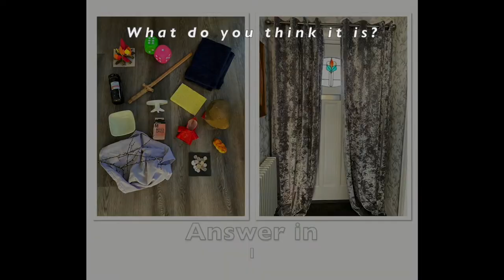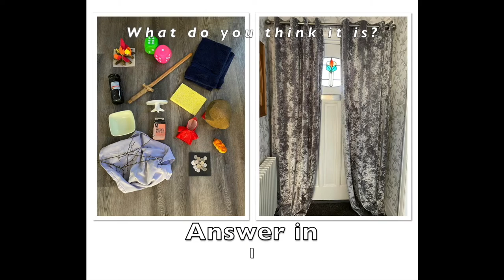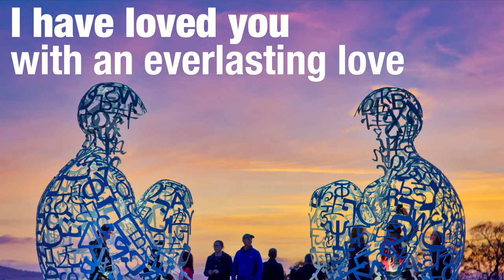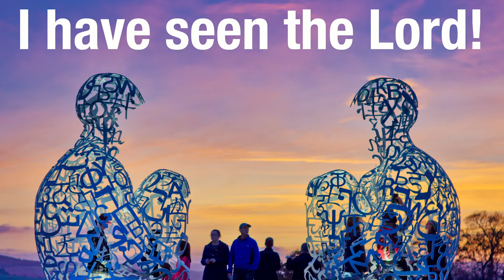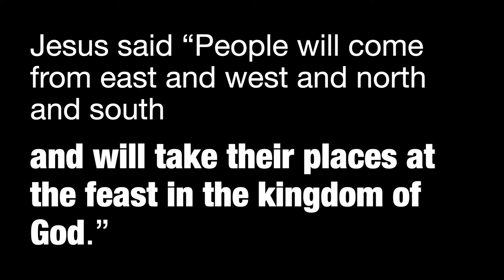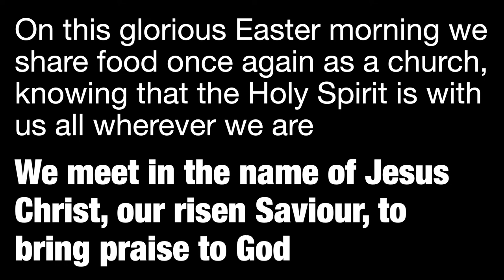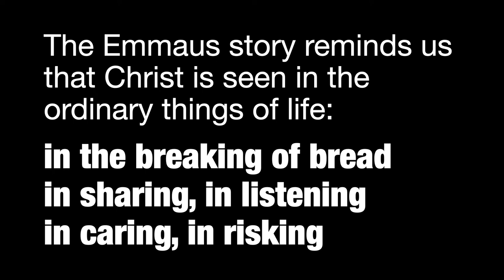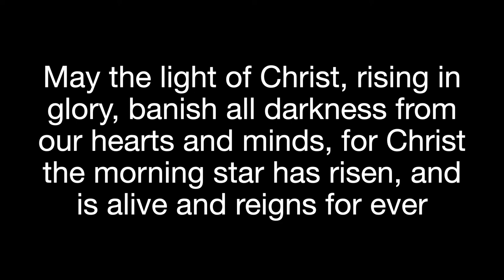Burniston Easter Service - 12th April 2020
Virtual Easter Sunday “Agape” Celebration at 11am

For Easter Sunday you are all invited to participate in a collective “Agape” celebration, where we share something to eat and drink whilst being in communion online. Rather than a piece of bread and a small glass of wine, you will need to have something to drink and something to eat to hand. The early Methodists used water and cake, but you can choose anything you like! Make this a real Easter treat.

This Sunday's service has the following contributions:

    Opening Prayer - Andrea Smith
    Bible Reading: Jeremiah 31:1-6 - Ian Smith
    Kids Corner - Christina Bramley
    Bible Reading: John 20:1-18 - Esther & Mary Painter
    Easter Reflection - Rev. David Perry
    Time of Prayer - Sue Atkins
    Agape Meal - Rev. David Perry

Also, a video of Amazing Grace being played on the church bells of Banff as encouragement to those in lockdown:

Agape is the New Testament Greek work for “self-giving love”. In the Christian tradition an “Agape” is also the name for an open-table friendship meal recalling the meals Jesus shared with his friends and followers during his ministry. A Love Feast expresses the mutuality, interdependence and generosity that characterized their common life and which is enjoyed and embraced by those who follow him today. Although its origins in the early church are closely interconnected with the origins of the Eucharist, the two services became quite distinct and should not be confused with each other. The Love Feast became a feature of the Evangelical Revival and a regular part of Methodist society meetings in Great Britain and throughout the English–speaking world.